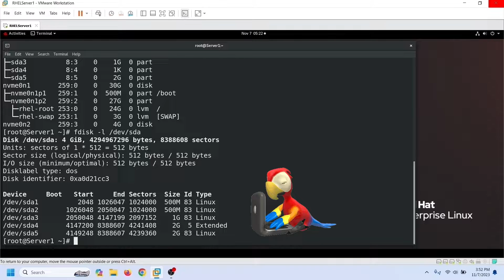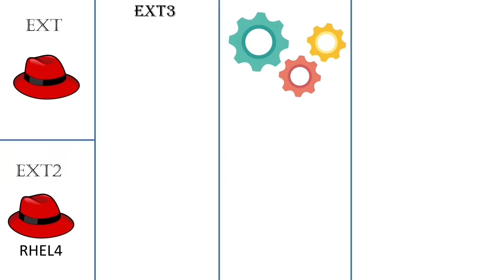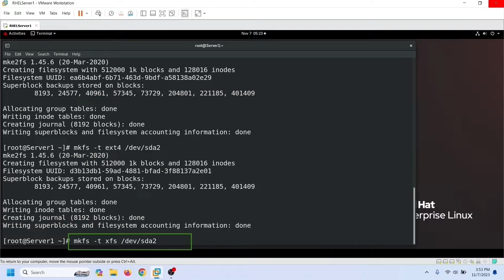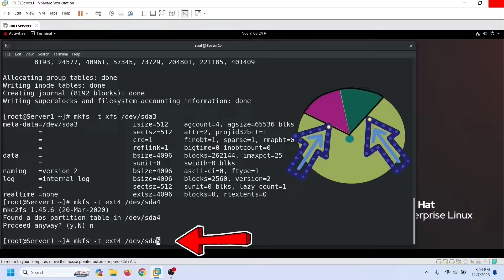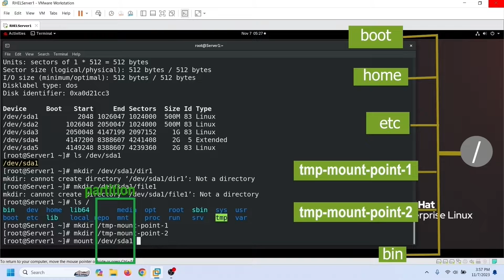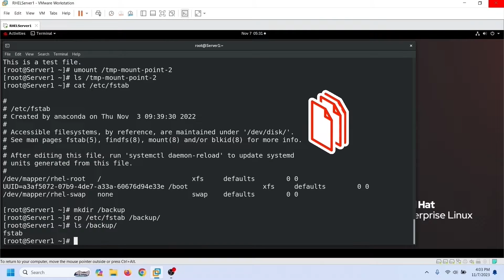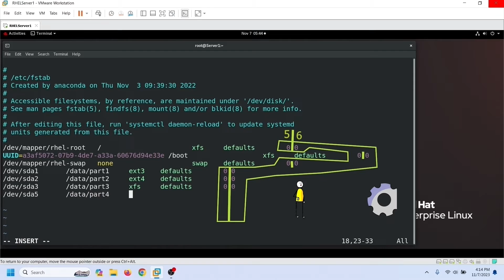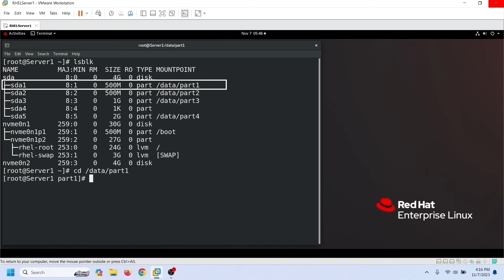Linux File System EXT3, EXT4, and XFS | Mounting partitions Temporarily and Permanently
This video explains the Linux file system and mount options.

Description

EXT was the first Linux file system. It was used in early versions of Linux.
EXT2 was the second generation of the EXT file system. It provides very basic features. It was developed in 1980. It was the default file system before RHEL5.
EXT3 was the third generation of the EXT file system. It was the default file system in RHEL5. It was the first file system in the EXT series that supports the journaling mechanism. It supports a file up to 2 TB in size.
EXT4 is the fourth generation of the EXT file system. This was the default file system in RHEL6. It uses a series of contiguous physical blocks on the hard disk known as extents. The extents are used to improve the performance of very large files.
XFS was mainly developed for UNIX by Silicon Graphics. Later it was adopted by most Linux distributions including RHEL. It was the default file system in RHEL7. This file system is based on 64-bit extent. It uses journaling for metadata operations. It supports file systems and files of sizes up to 8 exabytes. The only drawback of this system is that it does not support the shrink feature like EXT3 and EXT4.

The mkfs command
We use the mkfs command with the t option to create a file system on a partition. This command needs two arguments: the file system's name and the partition's path. It creates the specified file system on the specified partition.

The mount command
We use the mount command to mount a partition temporarily. We can use it to mount any newly created partition or external file system to the Linux file system. It needs two arguments: the absolute path of the partition we want to mount and a mount point. A mount point is an access point of the partition. We can use any directory as a mount point. The mount command mounts the specified partition to the specified directory.

The /etc/fstab file
The /etc/fstab file stores mount points' information. The kernel reads this file at the boot time to mount partitions to the Linux file system. If we want to mount a partition permanently, we must create an entry for that partition in this file.
A fstab file entry has six fields. The following table explains their meanings.
 Field   Description
 First  It describes the device or partition's name we want to mount.
 Second  It describes the mount point's name.
 Third  It describes the file system of the partition.
 Fourth  It describes the mount options.
 Fifth   The dump command uses it to determine whether it should dump the mounted partition at the boot time.
 Sixth   The fsck command uses it to determine whether it should check and repair the mounted partition at the boot time.